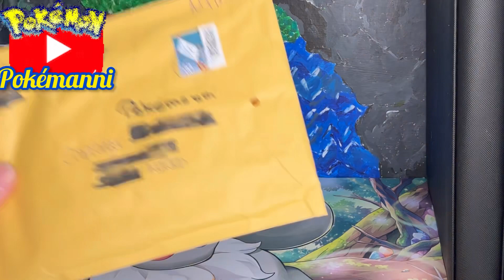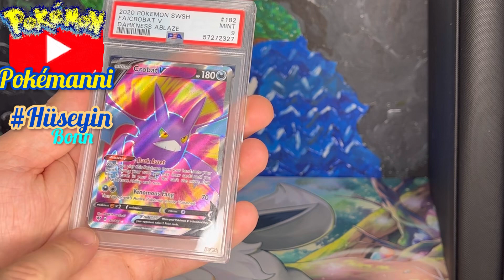Pokémanni öffnet seinen Kauf aus Bonn vom guten Hüseyin und findet eines seiner 2 favorite